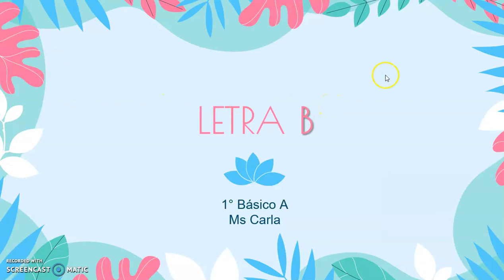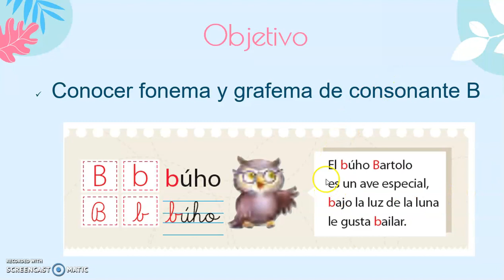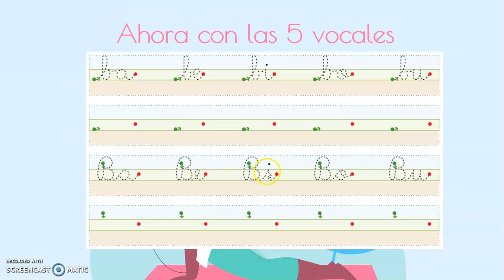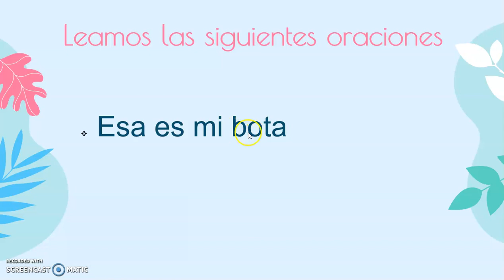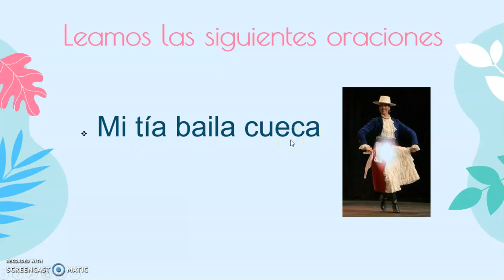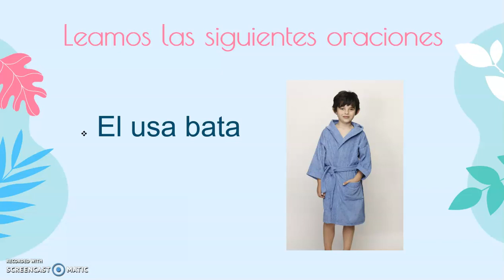Lenguaje, 1° básico A, miércoles 29 de julio